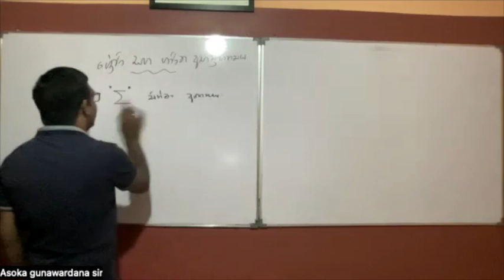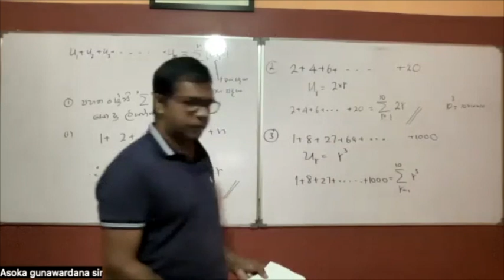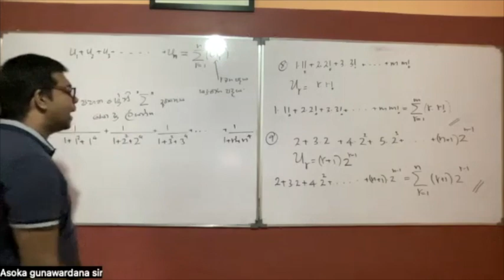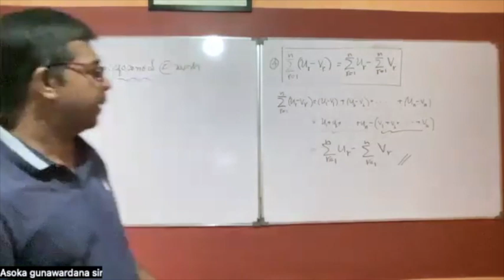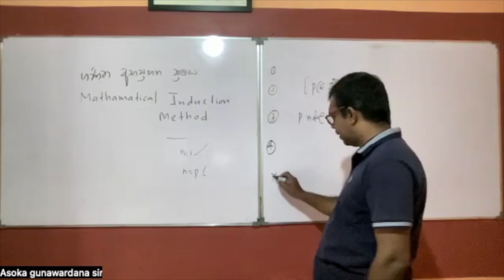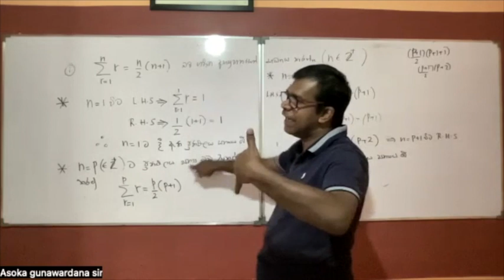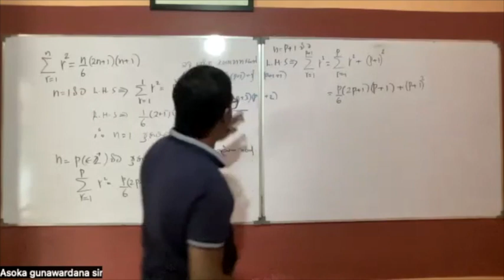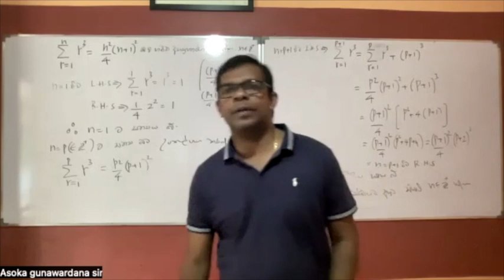ගණිත අභ්‍යුහන්‍ය Mathematical Induction Asoka Gunawardana Sir/Combined Maths Sinhala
Tabitha abhuynya -  Combined Maths Sinhala
ගණිත අභ්‍යුන්‍ය
ඔබත් අප හා එකතුවන්න මේ Asoka Gunawardana Sir යූටියුබ් ගණිත නාලිකාවයි.
Zoom හරහා අපගේ පංතිවලට සහභාගී වීමට කැමතිනම් අමතන්න:
Asoka gunawardana®
(B.Sc.Dip.In.Edu)
(උත්තර පත්‍ර පරීක්ෂක)